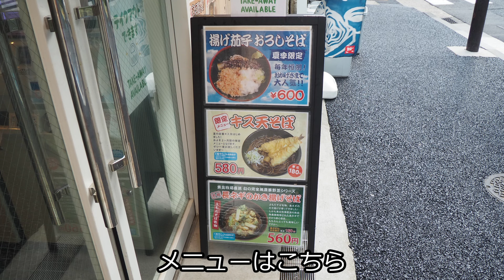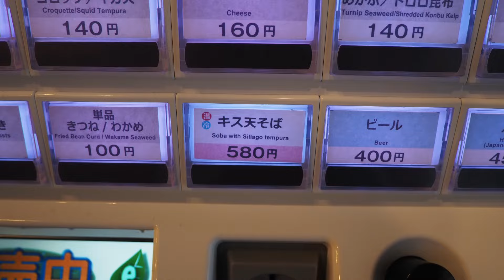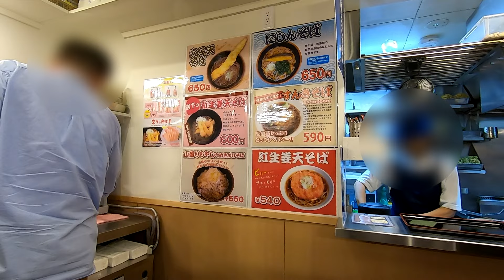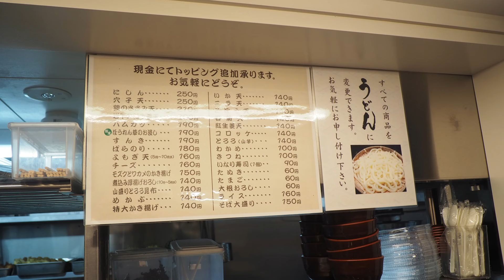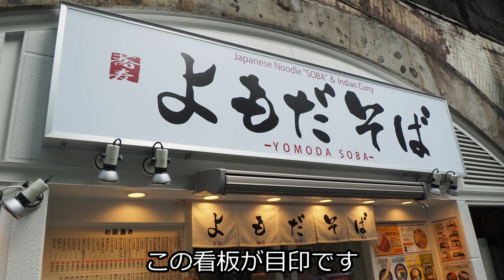【よもだそば】祝！新店！有楽町にも進出！身の厚いキス天が美味しいなあ！キス天そば 有楽町【蕎麦】立食いそば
2024年6月1日に有楽町のよもだそばさんが開店しました
遅くなりましたが、有楽町店さんに訪問です

注文はキス天そば
ええ、限定に弱いのですよ

キスの身が厚くて旨いんですよね
おそばは安定の美味しさ

【お店情報】
　店名 : よもだそば有楽町店
　住所 : 東京都千代田区有楽町2-4-1
　営業時間：07:00-23:00
　定休日：無休